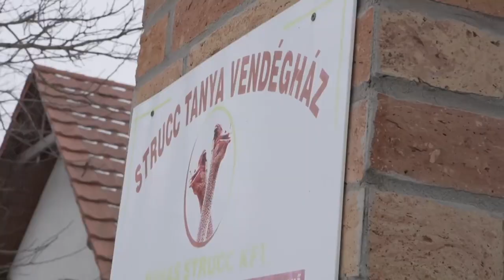Új tanyafejlesztési pályázat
Csütörtökön megnyílt az új tanyafejlesztési pályázat. Idén több mint 850 millió forint keretösszeggel hirdette meg a programot az Agrárminisztérium. A cél, hogy javítsák a tanyán élők életszínvonalát, megerősítsék a gazdálkodási feltételeket és hogy új tanyagazdaságok is elindulhassanak. Pályázni március 4-ig vagy a forrás kimerüléséig lehet, igénylőként legfeljebb hárommillió forintos támogatásra.